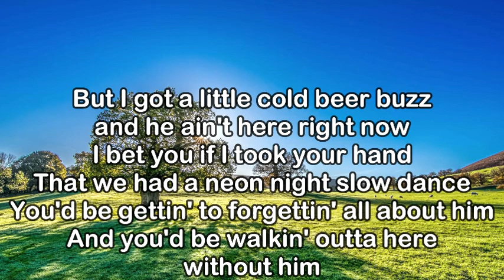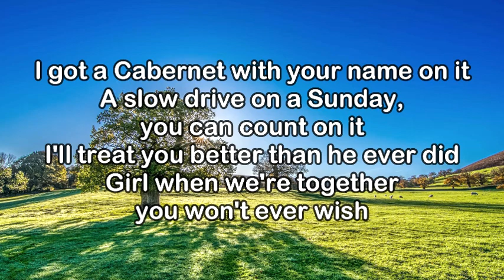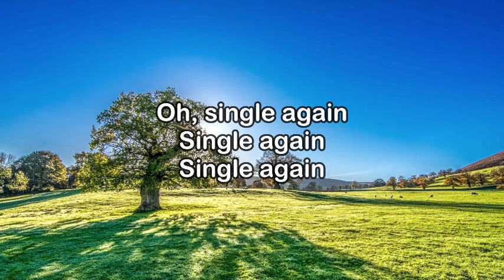Josh Ross - Single Again (KARAOKE VERSION)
/ joshrossmusic

Lyrics:

[Verse 1]
I know I shouldn't say "What's up?"
I heard you went and met someone
But I got a little cold beer buzz and he ain't here right now
I bet you if I took your hand
That we had a neon night slow dance
You'd be gettin' to forgettin' all about him
And you'd be walkin' outta here without him

[Chorus]
When you're single again
And you're thinkin' of me
You know I got that same old Tennessee
Six-one-five that you used to hit up
A half past "Where you at? Pick me up"
When you're all over him
I hope you're all over me
I got a king sized bed
Just missin' a queen
Makе me your first call
After your last call with him
And you won't evеr be single again

[Verse 2]
I got a Cabernet with your name on it
A slow drive on a Sunday, you can count on it
I'll treat you better than he ever did
Girl when we're together you won't ever wish

[Chorus]
That you're single again
I hope your're all over me
Make me your first call
And you won't ever be single again
Oh, single again
Single again

[Chorus]
So when you're single again
You know I got that same old Tennessee yeah
Oh, single again
Single again
Single again